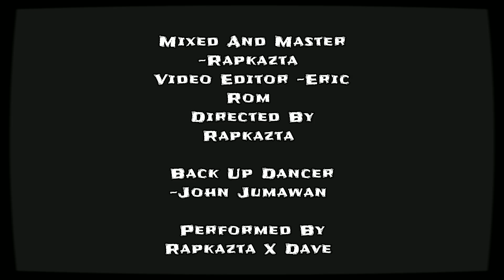The Only One By Rapkazta Ft Dave (Official Music Video)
Mice And Master -Rapkazta
Composed-Rapkazta
Video Editor -Eric Rom
Back Up Dancer -John Jumawan
Performed By Rapkazta X Dave

Love Team -GD & Liezel